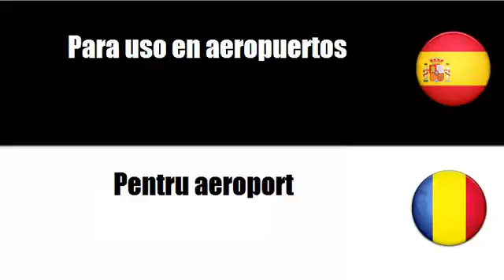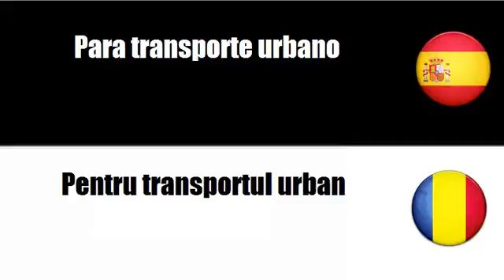Aprenda palavras em Rumano # Tema = Para areonaves